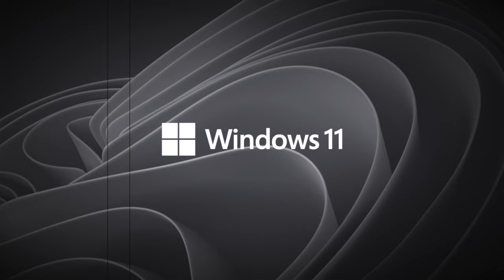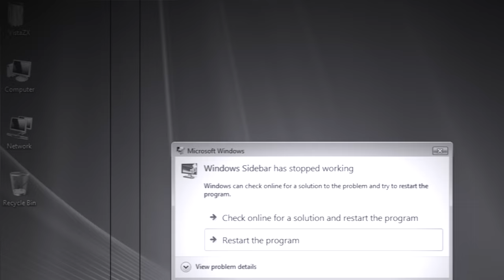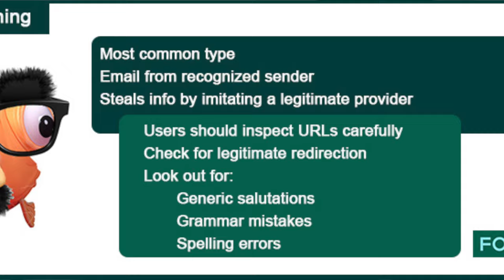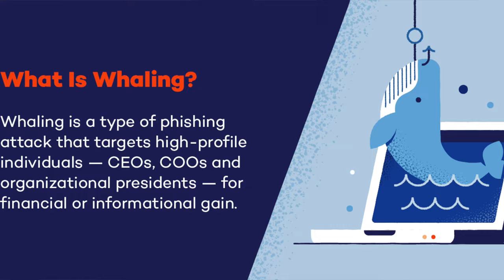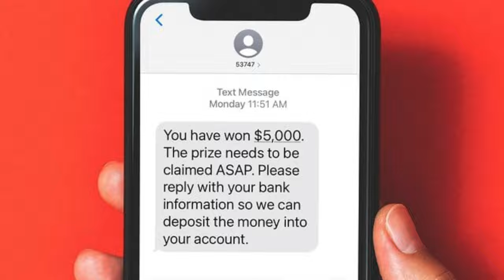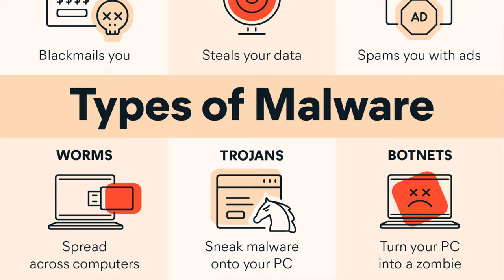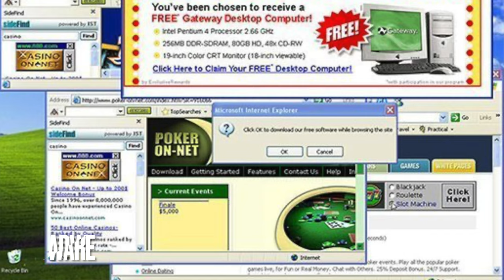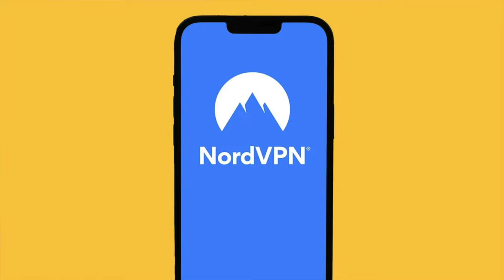How to Spot and Avoid Scams in 2024 – Stay Safe Online!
Avoid These Top Scams in 2024!

Malware and phishing scams are getting smarter each year, especially in 2024! This video covers the most common scams and phishing techniques hackers use to trick people.

You’ll learn about different types of malware, phishing methods, and how to secure your personal data. Stay informed and keep your data safe by understanding the warning signs and best practices.

Chapters:
0:00 Intro
0:40 Tech Fail
1:54 What is Phishing
2:30 Deceptive Phishing Attack
2:55 Spear Phishing
3:28 Whaling
3:53 Clone Phishing
4:44 Smishing
5:26 Vishing
4:49 What is Malware
6:13 Virusus
7:11 Worms
7:40 Trojan Horses
8:17 Ransomware
9:14 Spyware
9:55 Rootkits
10:44 Adware
11:28 Stay Protected -  NordVPN

This video is about How to Spot and Avoid Scams in 2024 – Stay Safe Online! But It also covers the following topics:

Latest Scams 2024
Types of Cyber Threats
Recognizing Phishing Attacks